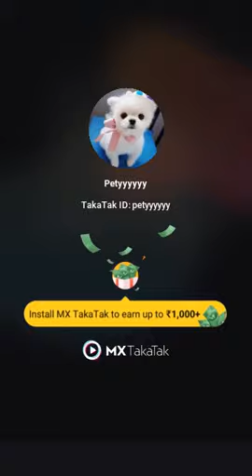dog baby running#shorts